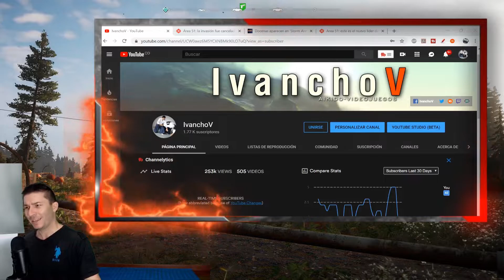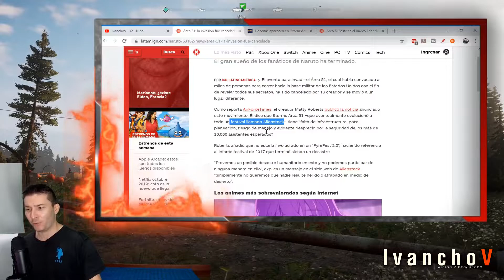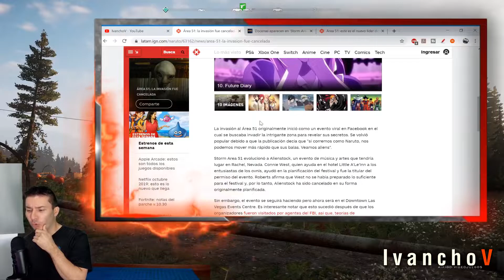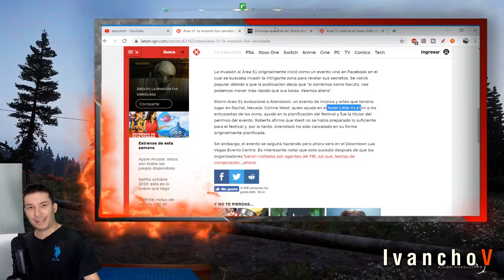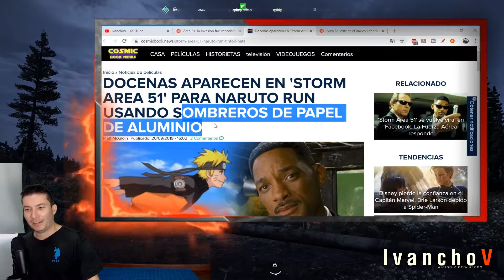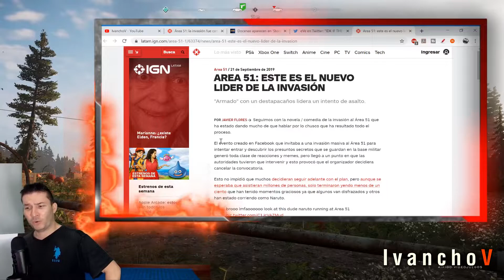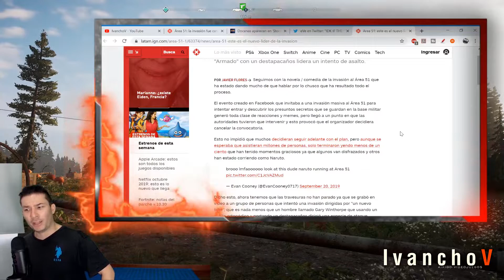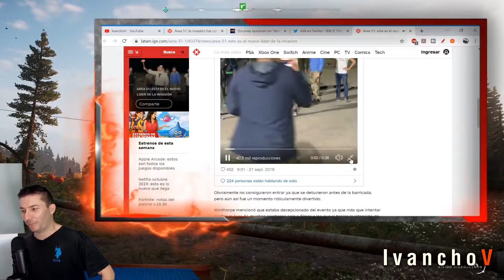El SUPER FAIL de la INVASIÓN al AREA 51 - IvanchoV -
Como me he reido. El SUPER FAIL de la INVASIÓN al AREA 51 es un desastroso y vergonzoso evento, donde un puñado de personas hicieron el ridículo. Tal cual.

Luego de ser organziado por facebook este evento, y haber reunido a cerca de 2 millones de interesados, un puñado de personas terminaron haciendo presencia en el lugar (luego de ser cambiado de lugar) para intentar penetrar la base secreta menos secreta del mundo.

El resultado: un monton de frikys con sombreros de papel aluminio, haciendo el ridículo.

Mis mas sentido apoyo para quienes, esperando verdaderamente un plan de invasión por parte de los ridículos organizadores, fueron capturados por el gobierno de los Estados Unidos, y ahora están recibiendo castigos penales, y todo, por confiar en esos ridículos.